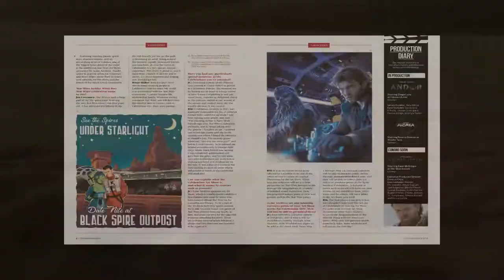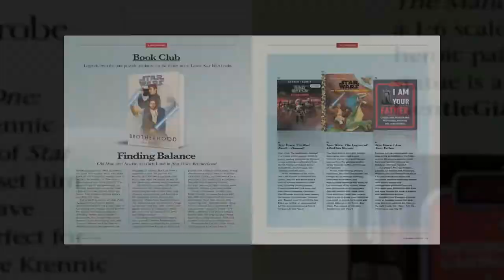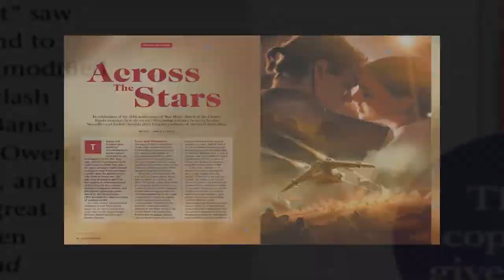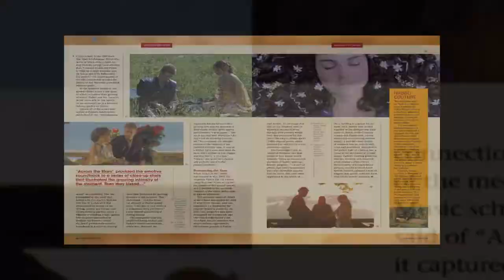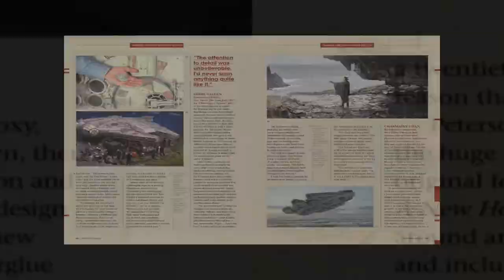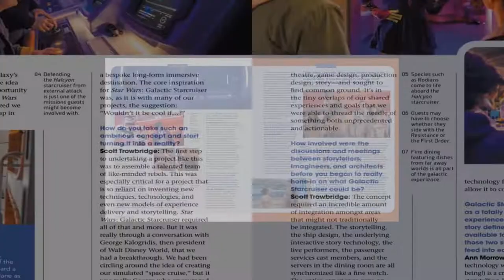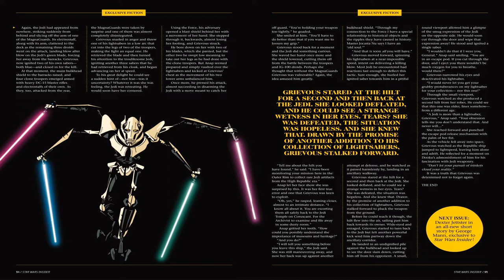Star Wars Insider #210 May (2022)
Star Wars Insider #210 was published by Titan Magazines circa May of 2022 is presented here on YouTube for digital preview; with a compliment of music to engage the theme for purposes of fun and entertainment.

👇 Table of Contents 👇

[00:00] Intro
[00:27] Launchpad. Our roundup of all the latest Star Wars movie, merch, and publishing news.
[01:25] Iain McCaig Interview. The concept artist talks about designing a galaxy and what inspires his creativity.
[01:59] Manalorian Mayhem. Insider’s top ten fight scenes from Seasons One and Two of The Mandalorian.
[02:32] Rena Owen Interview. The Tan We actor recalls her time on the set of Attack of the Clones.
[02:56] Across the Stars. Discover how the tragic love story of Anakin Skywalker and Padme Amidala drew from the traditions of medieval romance.
[03:21] George Mann Interview. The Star Wars author recounts his journey from book store assistant to one of the writers on The High Republic.
[03:46] Making the Millennium Falcon. We uncover the intricate and varied stories behind the making of the fastest hunk of junk in movie history.
[04:27] Star Wars: Visions. A look at the nine-groundbreaking tales from the Disney+ anime series.
[04:52] Halcyon Days. Disney’s Imagineers take us below decks of the Galactic Starcrusier experience.
[05:17] A Certain Point of View. Why do Star Wars hips have so many ramps? Our resident expert investigates.
[06:15] Exclusive Fiction. General Grievous is on the prowl in an all-new story by Richard Dinnick.

👇 More About “Star Wars Insider May 2022” Issue 210 👇

Welcome to Star Wars Insider #210

This issue celebrates the 20th anniversary of the release of Star Wars: Attack of the Clones (2002)!

Insider speaks to Rena Owen, the actor who played Kaminoan cloner Taun We, about the making of the movie and her recent return in The Bad Batch (2021-present), and takes a look at how Attack of the Clones drew upon medieval storytelling for the epic romance between Anakin Skywalker and Padmé Amidala.

There’s also an exclusive interview with prequel concept artist Iain McCaig, including some inspirational advice for budding Star Wars artists.

Plus, get the lowdown on Star Wars: Galactic Starcruiser from Disney’s top Imagineers, explore every episode of Star Wars: Visions (2021), and General Grievous is back in a thrilling and exclusive new story by Richard Dinnick!

"Build It and They Will Come," so I was told. "House of Comics that Fernando Built" is a comic book enthusiast’s dream come true due to the selection of diversity in comics that are offered here for preview.

Please enjoy the comic books and music presented here that collaborates melody with art in various forms of themed genres of music for entertainment and fun.

Please support original works and projects from the respective companies and or businesses. Samples of comic art are for digital preview purposes only and helps preserve art from becoming inaccessible via public domain.